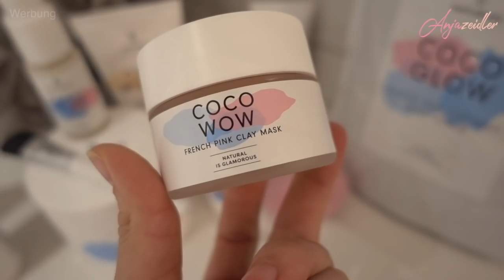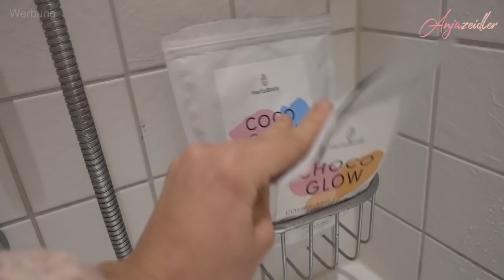Gesichtspflege der Influencer - SCAM oder GUT? HelloBody 4 Wochen Test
-20% code: ANJA

► Meine Kochvideos
► pflanzliche Ermährung